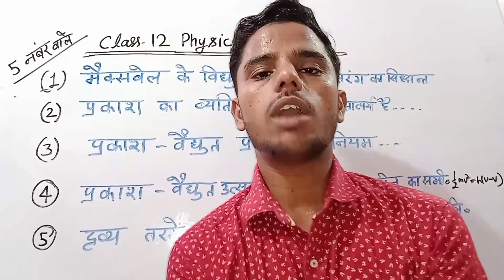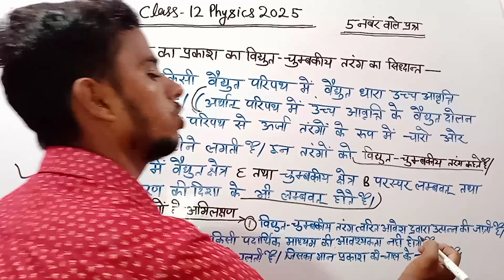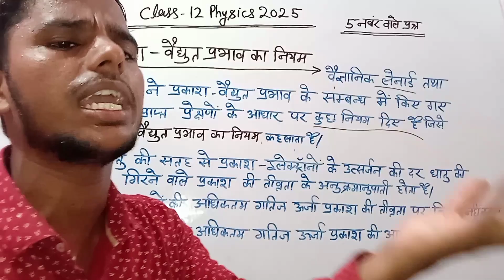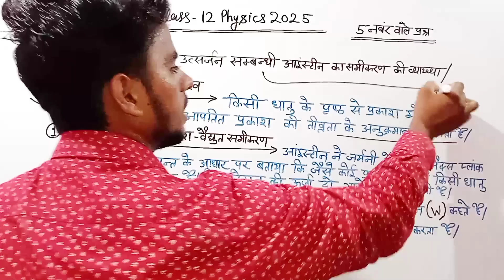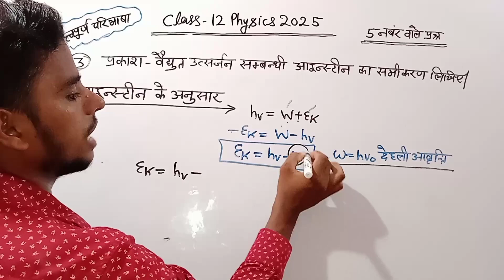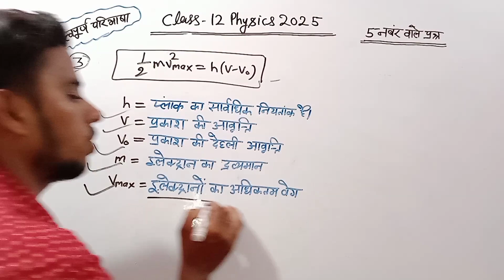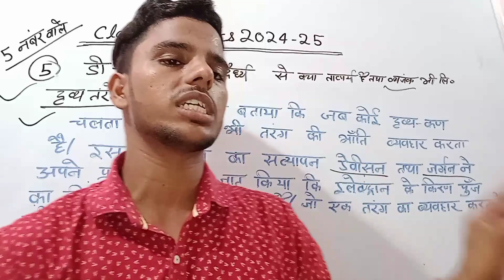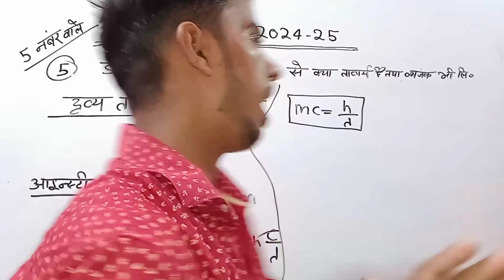Class 12 Physics 2025// 5 महत्वपूर्ण परिभाषा,// 30 नंबर बिल्कुल पक्का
class 12 physics ke most important questions 2024 up board
physics class 12 up board in hindi ncert chapter 1 numericals
physics ke most important derivations